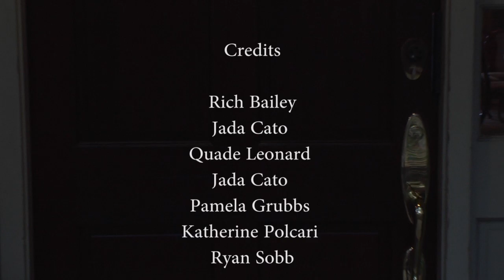My Living Memory 2nd Upload Final Sobb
this times for real